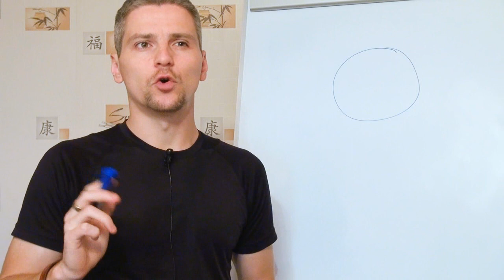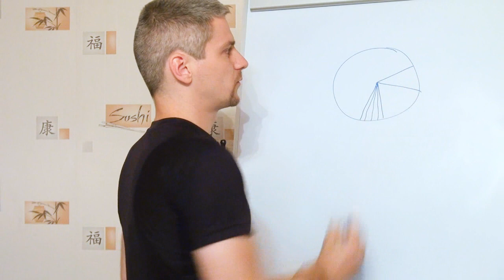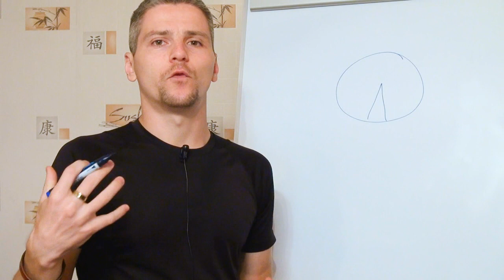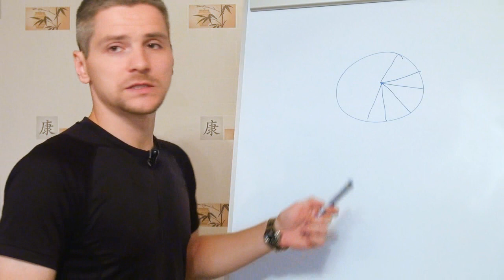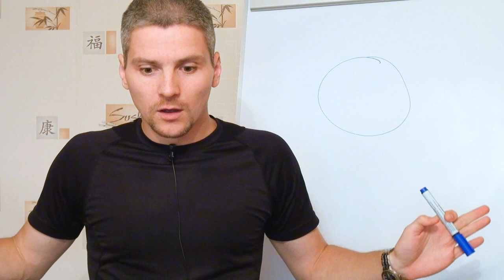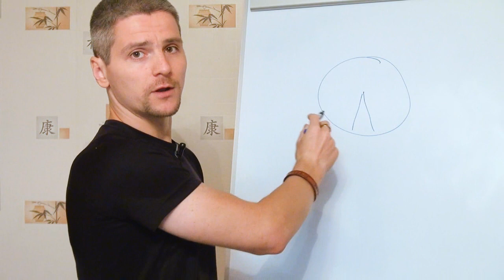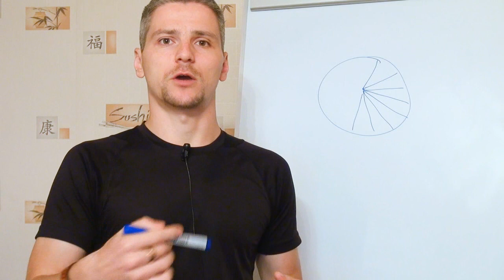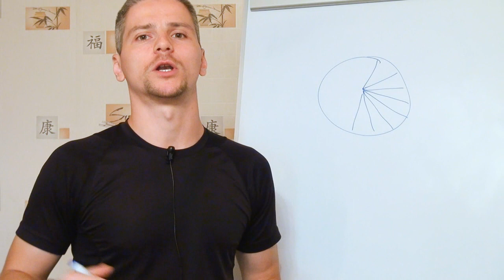Как внешне отличить умного